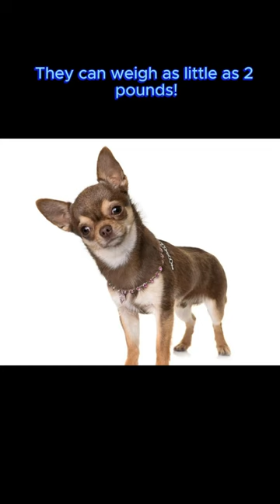🐾 4 Dog Facts That Will Amaze You! 🤯 Did You Know?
Uncover the fascinating world of dogs with these mind-blowing facts! From the "barkless dog" to the world's smallest breed, these canine tidbits will leave you in awe. 🐕✨

🐶 But wait, there's more! We've partnered with top experts to bring you exclusive offers that will elevate any dog’s life to the next level:

🚀 Canine Genius Training Course:
Unlock the true potential of your dog's intelligence with this revolutionary dog training course. Say goodbye to unwanted behaviors and hello to new tricks and skills that will leave you in awe. Click the link below to start the journey to a well-behaved and impressive furry friend.

🍖 Longevity Boost Dog Nutrition:
Ensure your dog enjoys a long and vibrant life with this specially formulated dog nutrition product. Packed with essential nutrients, this product promotes overall health, vitality, and longevity. Your furry companion deserves the best – give them the gift of a healthy and happy life.

Your support through these links allows us to continue producing these videos and other engaging content. By making a purchase through these links, you contribute to the growth and quality of our channel, all at no extra cost to you.